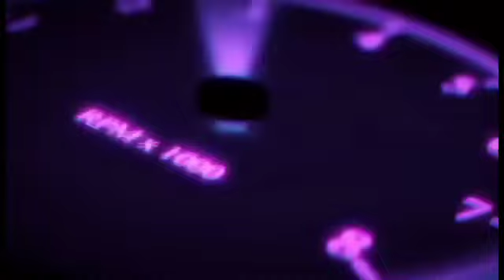RELAXING SOUNDS OF AQUARIUM:SOUNDS OF WATER IN THE AQUARIUM 102 :BEST FOR SLEEP,YOGA AND STUDY